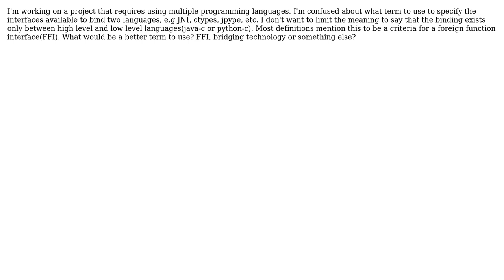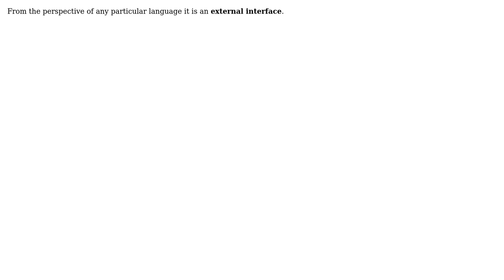Software Engineering: What's the exact usage of the term "foreign function interfaces"?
With thanks & praise to God, and with thanks to the many people who have made this project possible! | Content (except music & images) licensed under CC BY-SA | Music | Images & others | With thanks to user zach user Martin Maat user Alex Reinking and the Stack Exchange Network Trademarks are property of their respective owners. You are responsible for your own actions.